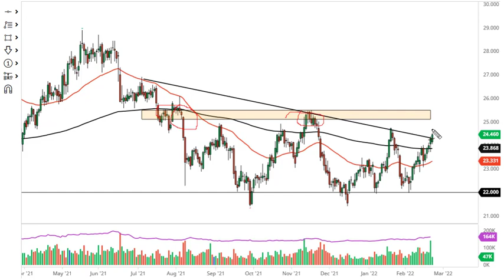Silver Technical Analysis for February 24, 2022 by FXEmpire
Silver markets have rallied a bit again during the trading session on Wednesday to slice through the downtrend line that I have been paying so much attention to. If we can stay above your, it is very likely that we go looking towards the $25 level soon.